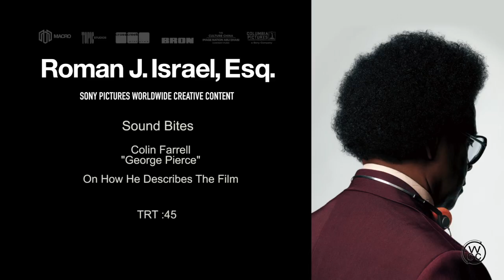Roman J. Israel. Esq. - Colin Farrell - George Pearce